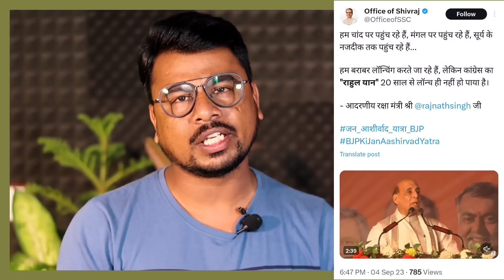ऐसी दुर्गति ? Hokamdev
About This Video -: ऐसी दुर्गति ? Hokamdev